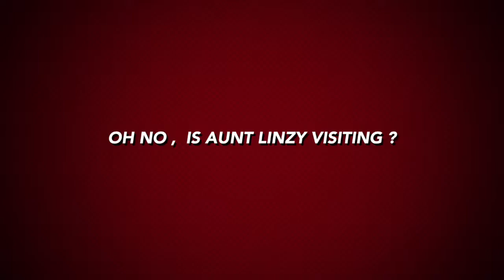Stealing Home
This video is about Stealing Home